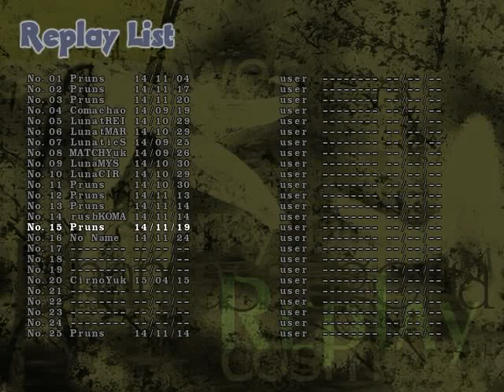Touhou 9 - Phantasmagoria of flower view - Lunatic 1 CC - Shikieki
Replay and score download in the description

Player : Pruns

Touhou 9 - PoFV - Lunatic 1 CC - Shikieki
PoFV is like GFW ... Very nervous but the difficulty is not really high. In reality, the game is partially borken by one thing...
SPAM LEVEL 2 BOMB !
It makes the game relatively easy with this technique.
So you just have to kill fairies until you see : Level 2 Jauge then, you are safe.